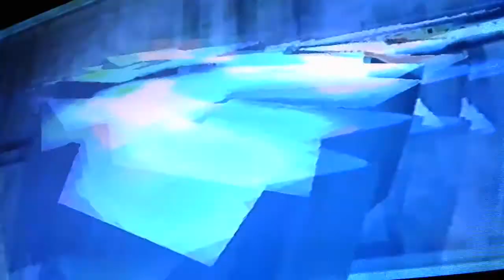KNIGHTRIDER STYLE FREE BEAT FOR VIDEOS